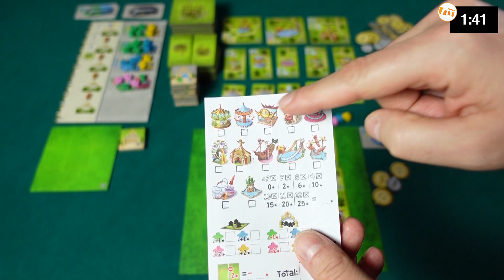Meeple Land - Recensioni Minute [323]